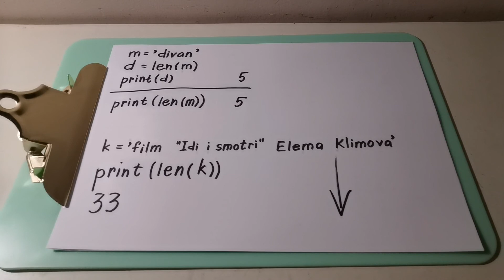Функция len() в Python. Как измерить длину строки в Python?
Измерьте длину следующих строк:

'podosinovik'

'podberezovik'

'vozduhoduvka'

'betonomeshalka'

'kartofelekopalka'

'Those who don't learn from history are doomed to repeat it.'

В Python для измерения длины строки нужно пропустить ее через функцию len().

Примеры:

Строка 'divan' содержит 5 знаков.

Строка 'Film "Idi i smotri" Elena Klimova' содержит 33 знака, включая буквы, пробелы и кавычки.

Курс №2 по программированию на Python 3
Python course in Russian
Курс по программированию на Питоне